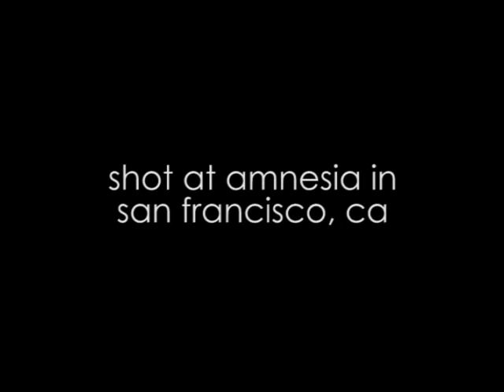Foxtails Brigade [Amnesia Set]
Foxtails Brigade performing at Amnesia in San Francisco, California.